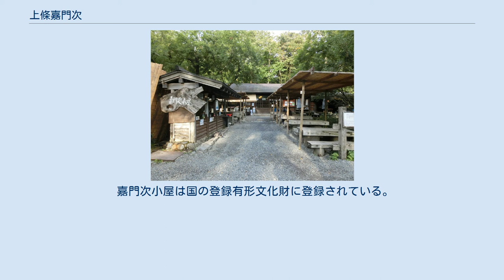上條嘉門次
上條 嘉門次（かみじょう かもんじ、1847年11月21日（弘化4年10月14日） - 1917年（大正6年）10月26日）は、上高地で杣、山見廻り人夫、猟師をしていた人物。
山案内人として有名になった。
没年を1918年とする書籍もある。
 信濃国安曇郡稲核村に、有馬又八の次男として生まれた。
12歳のとき、杣見習いとして上高地へ入り、16歳～18歳のとき、松本藩の藩有林の見廻り人夫となる。
明治2年、23歳で杣職としてほぼ一人前になり、島々村の上條家に婿入りし、翌年長男嘉代吉をもうけた。
30歳を越えるころ明神池畔に小屋を建て、猟を生活の中心に据えた。
夏にイワナ、冬にカモシカ、クマなどを獲って生活した。
 外からやってきた人に山案内を請われれば案内をした。
当時、当地の公式な地図はなかったが、経験と勘で山を案内し、滑落した人を背負って麓まで下りた。
45～46歳のとき、ウォルター・ウェストン夫妻を北アルプスへ案内した話で有名になった。
生活の姿としては、中心にあったのは猟師生活で、ガイドのプロとして山を案内したグループは生涯で20組に満たないという。
明神池の畔に建てた小屋は、のちに嘉門次小屋と呼ばれることになった。
安曇村島々で亡くなった。
 前述のように本格的な活動はしなかったが小林喜作、内野常次郎といった山岳ガイドより畏敬される人物であった。
ウェストンは嘉門次を「老練なる山岳人」と評した。
 口癖は「山はネコのように歩け、石一つ落とすな」だったという。
 また、参謀本部陸地測量部に徴発され、館潔彦らの測量の仕事に協力しており、前穂高岳の初登頂などに同行して登山史に名を連ねることとなった。
 嘉門次小屋 嘉門次小屋の山小屋としての営業開始は、1925年（大正14年）息子嘉代吉の夫人により、本格的な営業は1966年（昭和40年）4代目の輝夫の代から、という。
3代目の孫人は、山岳ガイドとして活動した。
 嘉門次小屋は国の登録有形文化財に登録されている。
 なお、嘉門次小屋のそばに嘉門次碑が建てられている。